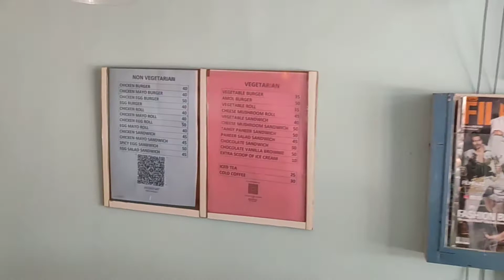Foodland | Best Sandwich | Cold Coffee is simply best | Pune Street Food | Indian food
Place : Foodland

Location : Sector No. 26, Pradhikaran, Nigdi, Pimpri-Chinchwad, Pune, Maharashtra 411044

Best place to have a Burger in normal Budget.
Do give a try there cold coffee.